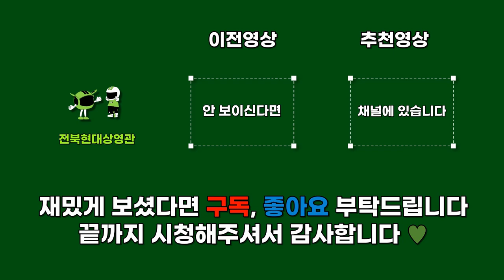전북현대 여름 이적시장 첫 영입 페트라섹